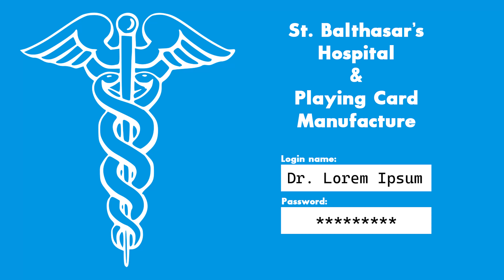Dr. Lorem Ipsum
He can do this. He's a doctor.

If you want to help support independent comedy, consider donating:
Cardano ADA: addr1qyukad8hw2n8w62whr28ghpkf5a0ljlhvny5hmusx3g3x8hkkpcuh22ad7ycksnctg7ye8neuqpqv9a97ne050lpk0vsp7z499